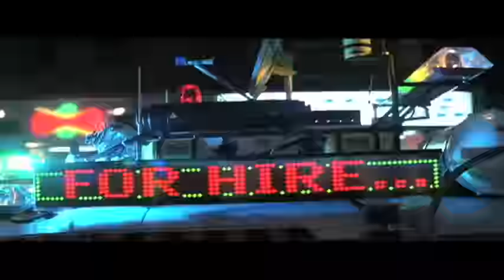TEN SOMEWHAT ADEQUATE SEQUELS : #7 Ghostbusters II